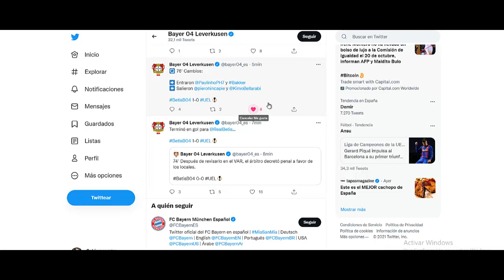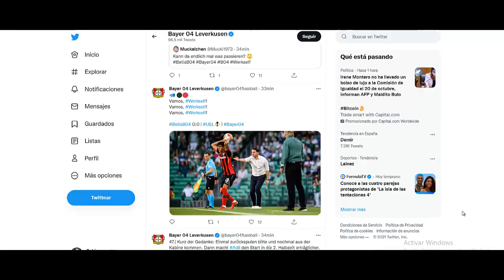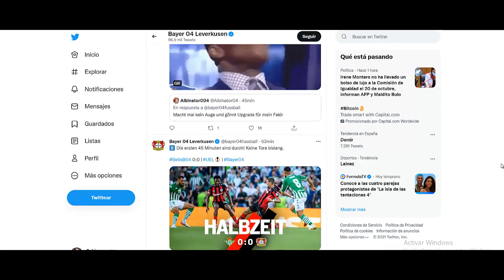Así FUE EL GRAN PARTIDO De Piero HINCAPIÉ Con BAYER LEVERKUSEN VS REAL BETIS En EUROPA LEAGUE